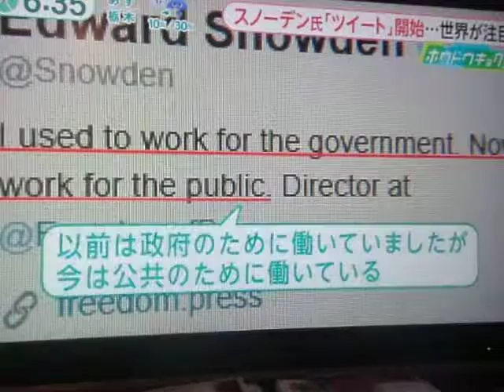GEDC7308 2015.10.01 プラスチック高機能化技術展(N-PLEX) 2015資料など in shinbashi mac